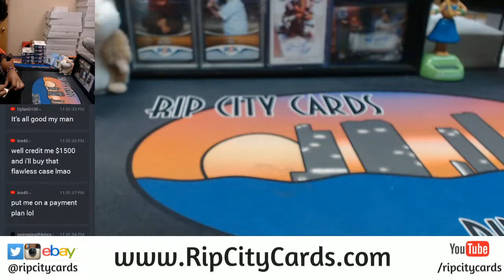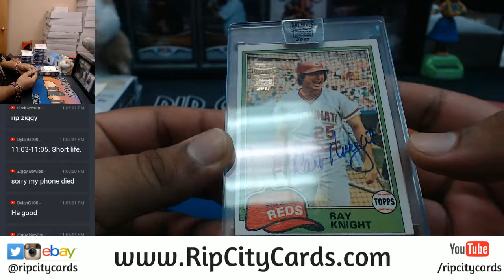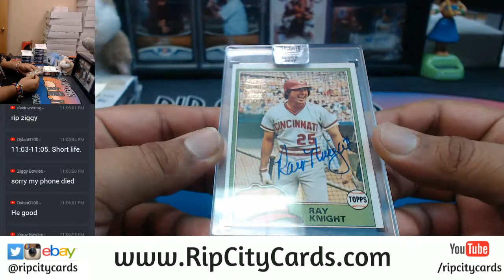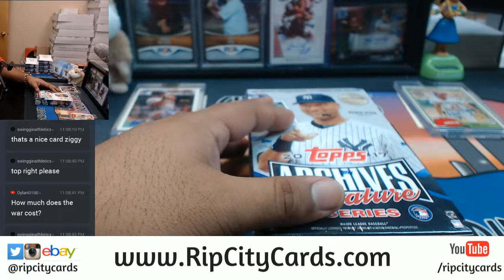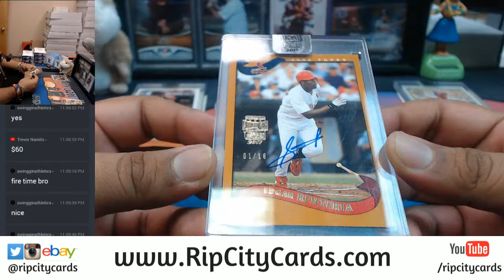2017 Topps Archives Baseball Signature Series Post Season Edition Box War #8 RCC 11152017